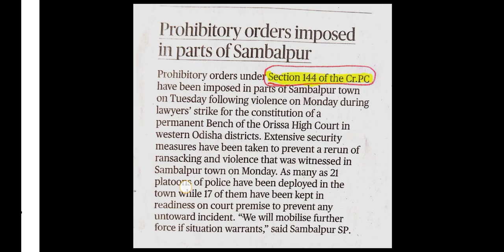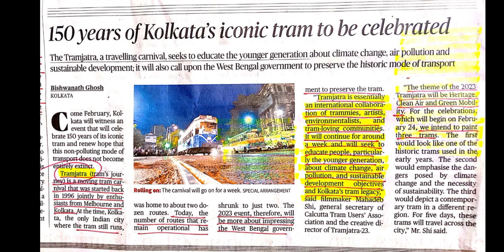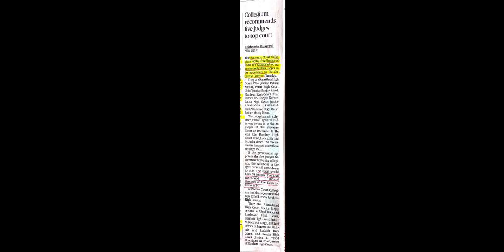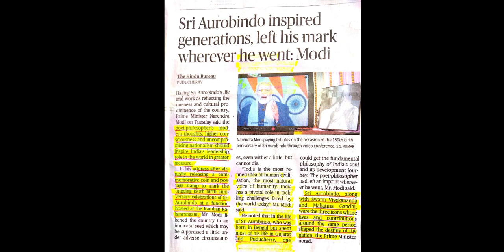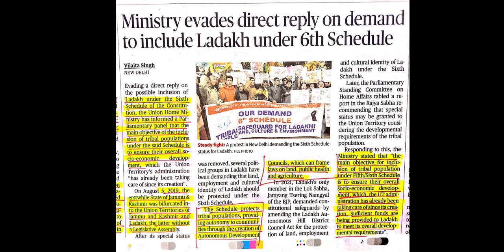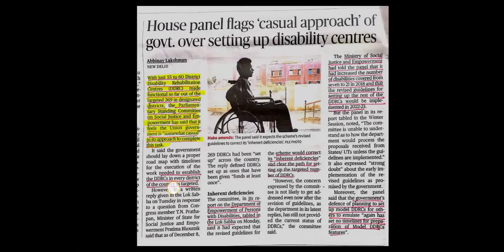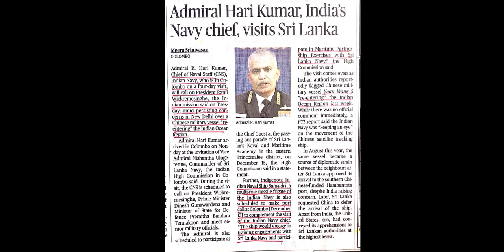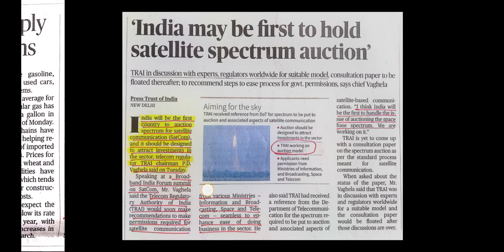Sevakar IAS HEAT 14 December 2022 Hindu Editorial Analysis Tamil